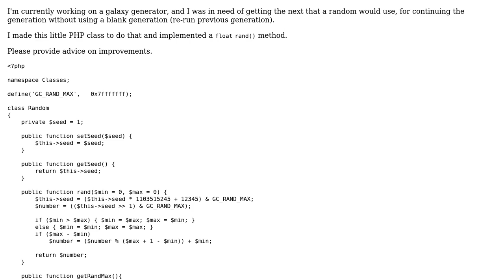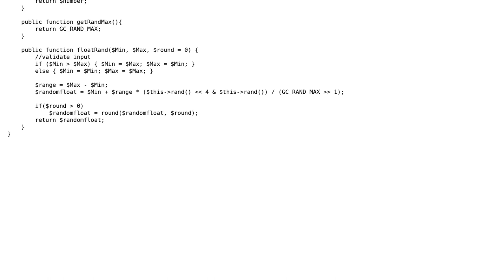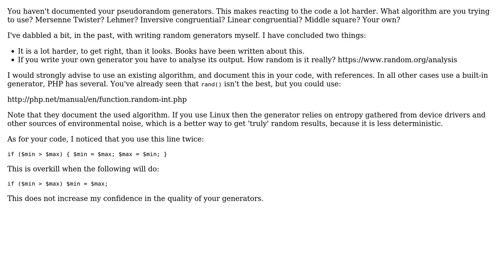Galaxy generator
With thanks & praise to God, and with thanks to the many people who have made this project possible! | Content (except music & images) licensed under CC BY-SA | Music | Images & others | With thanks to user KIKO Software user Jeremy Talus user Jamal and the Stack Exchange Network Trademarks are property of their respective owners. You are responsible for your own actions.